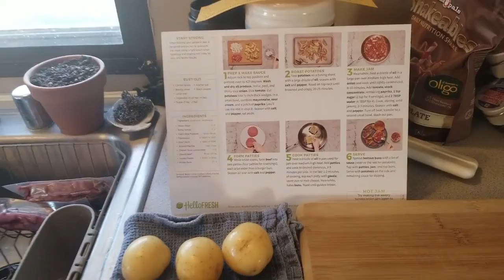Quarantine Day 4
This is another daily vlog video. We have an update on the seeds we planted :)